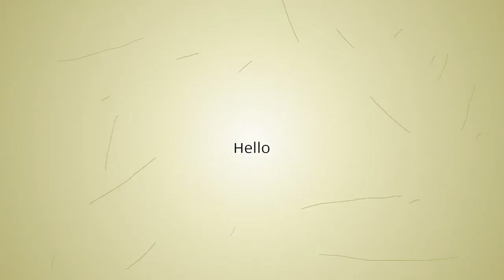1 PIECE Waist or Under Breast Classic Henna Style Flower Waterproof Temporary Tattoo Body Art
1 PIECE Waist or Under Breast Classic Henna Style Flower Waterproof Temporary Tattoo Body Art
Related Product :